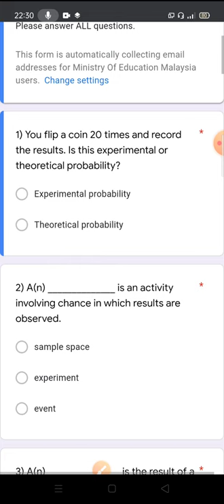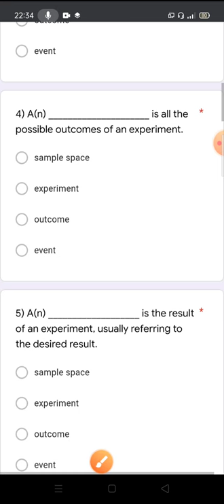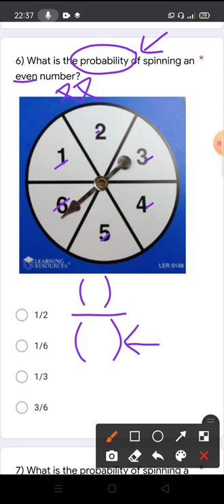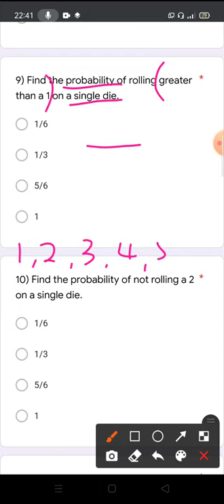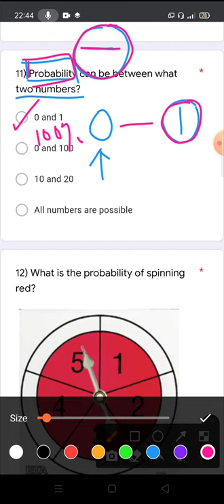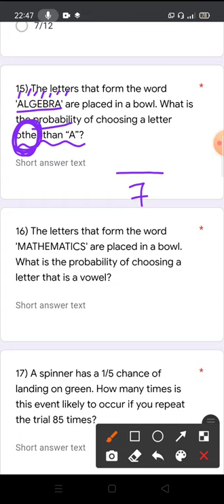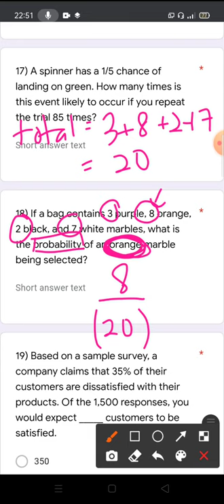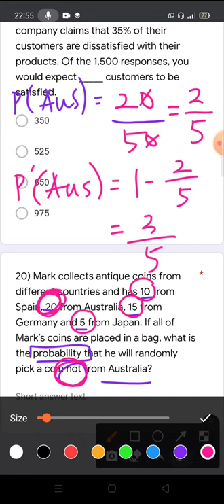KSSM FORM 2 MATH, QUIZ CHAPTER 13: SIMPLE PROBABILITY